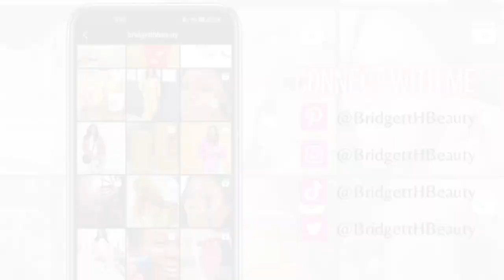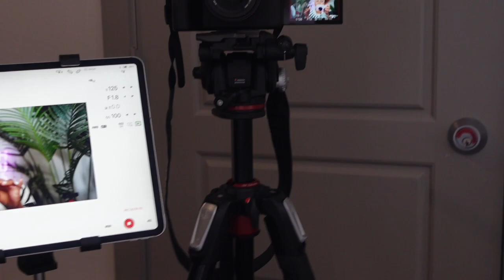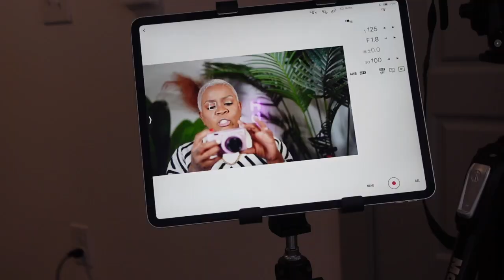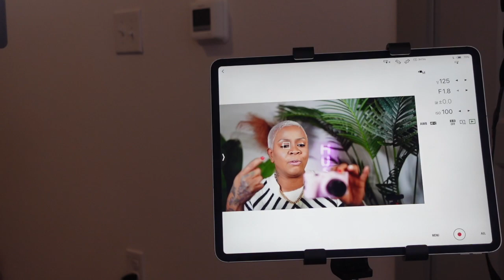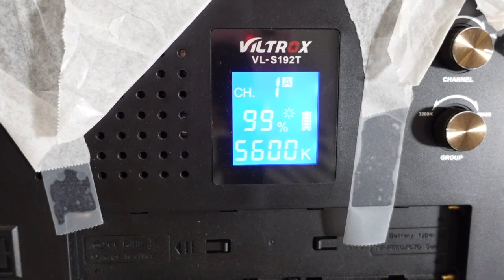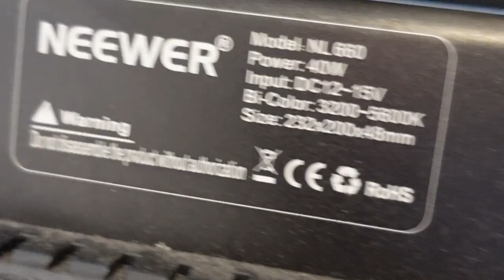Best Camera for beauty videos | My Filming Set Up For YouTube / Ig / TikTok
Tech Influencers Must Have Filming Equipment For YouTube, IG, TikTok. Filming Equipment For Beauty & Lifestyle Influencers and content creators. What gifts to get your content creator friend??? This is the ultimate gift guide for content creators!!! Get the Perfect Gifts for your Content Creator friends or family!
In this video discover the tools I use to create amazing content! All the equipment used in my beauty filming room and everything you need is discussed in this video to help you become an Influencer / Content Creator.
Bridgett discusses how she feels like using her Sony Zv-1, Sony Alpha A7 iv, and Sony Alpha A7c. which are the best cameras for beauty and makeup videos.  Along with her Sony fe 50mm 1.4 and Sigma wide lenses 35 1.4. These tools combined with her Apple iMac, Apple Mac book pro, and Apple iPad Pro. Helps make amazing beauty and lifestyle content posted on YouTube, TikTok, Instagram, and Pinterest.
Also if you are new to being a beauty influencer or content creator in this video Bridgett is discussing all the equipment you need to start your influencer journey.

► Inshot (Instagram Reels)
► CapCut

IPad Holder
iPad case 11inch

►Sony Alpha A7IV
Lexar as v60 Memory Card
Batteries for a7iv and a7c
► Sony Alpha A7c
Dummy Battery A7c
► Sony Zv1
iPhone holder to connect with/ camera
Pink Carrying Case for Zv1
Pink Cover Case
Sony Zv1 Batteries
Dummy Batteries
Sony Zv1 Shooting Grip
Joby L Bracket

► Sony Zv1 Mark 11

► Lenses ⤵️
► Sony 50mm Fr 1.8

►Sigma 35mm 1.4 (wide lens)

► Lighting ⤵️

Yongnuo 600 (Daylight) 5500k
Yongnuo Plug (must purchase with light)
Selfie light

► Tripods ⤵️

► Ulamzi m-44
► ulanzi m-16
► Manfrotto Xpro Fuid Head
► Manfrotto 3 Section tripod

► Gimbals ⤵️
Zhiyun Phone Gimbal
Zhiyun M3S

► External Hard Drives & Memory Card Holders
Lacie Travel External Hard Drive
Samsung External Hard Drive

FREQUENTLY ASKED QUESTIONS/ MY FILMING SETUP ⬆️